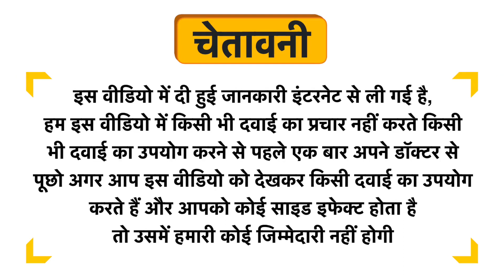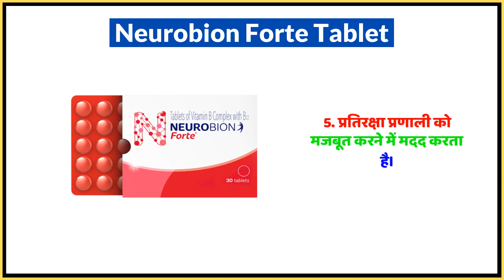Neurobion Forte Tablet Uses in Hindi | Side Effects | Dose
Neurobion Forte Tablet Uses in Hindi | Benefits | Side Effects | Dose